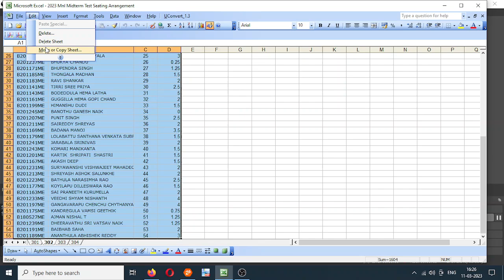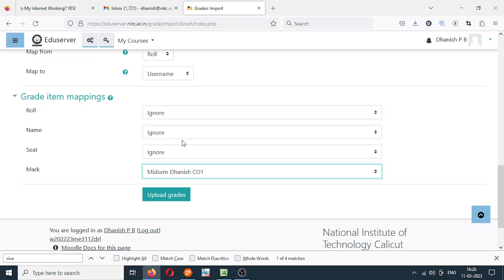How to import Marks from Excel to Moodle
If you have entered the marks in an Excel sheet, and you would like to import the data into Moodle. Just follow the steps!